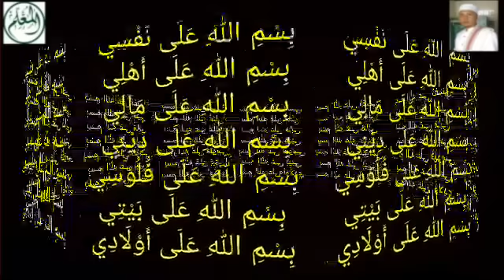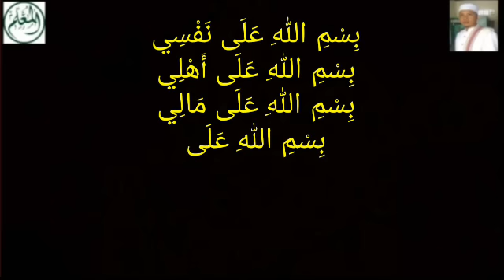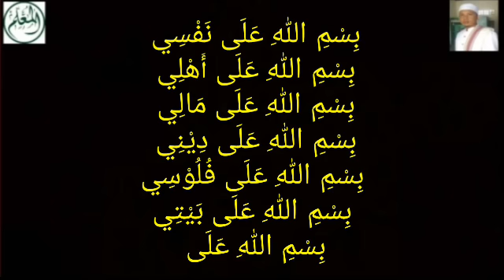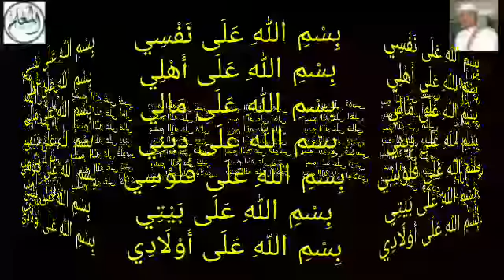Cara Pakai BISMILLAH Tuk Benteng Menjaga Diri, Keluarga, Uang, Harta, dll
Sarang-Rembang-Jateng
Pembina Al-Mu'allim Center
Jeungjing-Cisoka-Tangerang-Banten

روى ابن السني في عمل اليوم والليلة عن أنس بن مالك رضي الله عنه قال: كتب عبد الملك إلى الحجاج بن يوسف أن انظر إلى أنس بن مالك خادم رسول الله صلى الله عليه وسلم فادن مجلسه وأحسن جائزته وأكرمه، قال: فأتيته فقال لي ذات يوم: يا أبا حمزة إني أريد أن أعرض عليك خيلي فتعلمني أين هي من الخيل التي كانت مع رسول الله صلى الله عليه وسلم؟ فعرضها فقلت: شتان ما بينهما فإنها كانت تلك أرواثها وأبوالها وأعلافها أجرا، فقال الحجاج: لولا كتاب أمير المؤمنين فيك لضربت الذي فيه عيناك، فقلت: ما تقدر على ذلك، قال: ولم؟ قلت: لأن رسول الله صلى الله عليه وسلم علمني دعاء أقوله لا أخاف معه من شيطان ولا سلطان ولا سبع، قال: يا أبا حمزة علمه ابن أخيك محمد بن الحجاج فأبيت عليه، فقال لابنه: إيت عمك أنسا فسله أن يعلمك ذلك قال: أبان فلما حضرته الوفاة دعاني فقال: يا أحمر إن لك إلي انقطاعا وقد وجبت حرمتك وإني معلمك الدعاء الذي علمني رسول الله صلى الله عليه وسلم فلا تعلمه من لا يخاف الله عز وجل أو نحو ذلك: قال: تقول: الله أكبر ، الله أكبر ، الله أكبر ، بسم الله على نفسي وديني ، بسم الله على كل شيء أعطانيه ربي، بسم الله خير الأسماء ، بسم الله الذي لا يضر مع إسمه شيء في الأرض ولا في السماء، بسم الله افتتحت وعلى الله توكلت، الله الله ربي لا أشرك به أحدا أسألك اللهم بخيرك من خيرك الذي لا يعطيه أحد غيرك عز جارك وجل ثناؤك ولا إله غيرك، اجعلني في عياذك من شر كل سلطان ومن الشيطان الرجيم، اللهم إني أحترس بك من شر جميع كل ذي شر خلقته وأحترز بك منهم وأقدم بين يدي، بسم الله الرحمن الرحيم قل هو الله أحد* الله الصمد* لم يلد ولم يولد* ولم يكن له كفوا أحد، ومن خلفي مثل ذلك وعن يميني مثل ذلك وعن يساري مثل ذلك ومن فوقي مثل ذلك